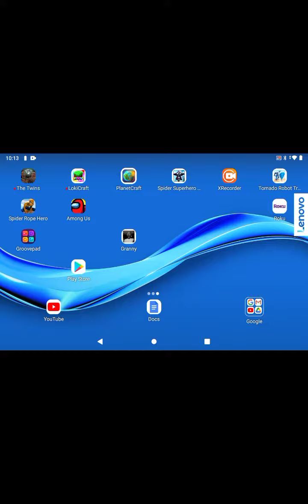January 30, 2021